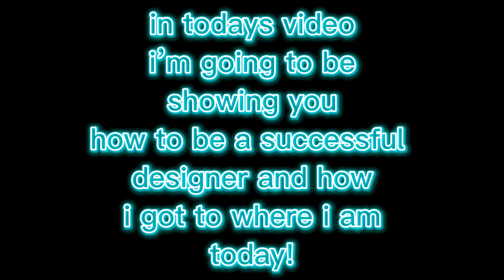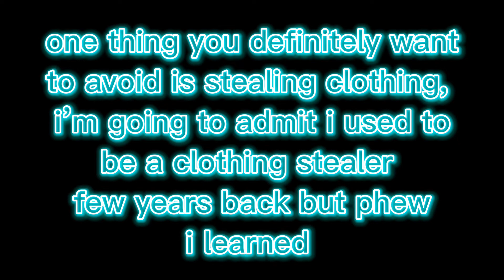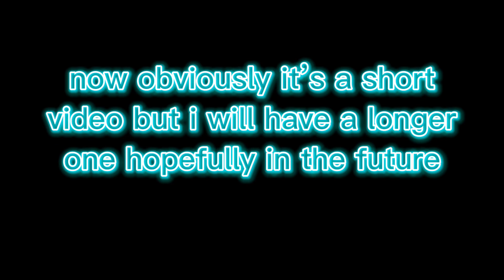How to be a SUCCESSFUL ROBLOX DESIGNER 101 || Roblox design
Roblox speed design 🐾🫐